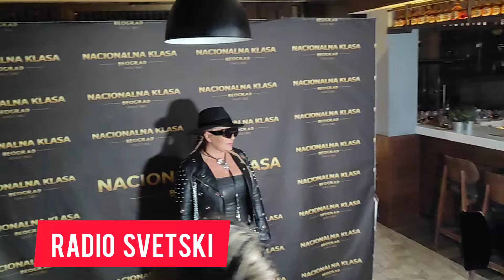STOJA I DJANI U CRNOM! Ciji stajling vam se vise dopada?